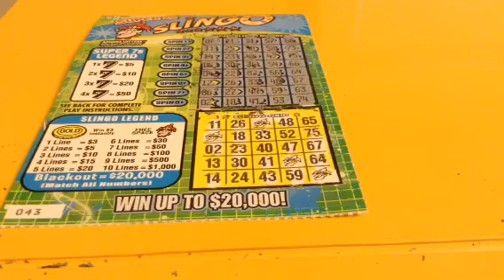Three Little Fishes! Super 7s Slingo Episode J38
Scratch Off Bingo Editon Season 20